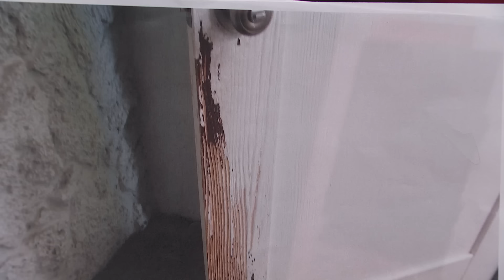Show Judge Judy the Proof!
Joan claims ex-landlord Eric refuses to refund her pet deposit, but Judge Judy gets to the bottom of it!